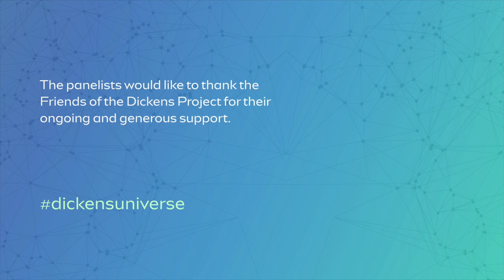Foundations in Black Victorian Studies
Jennifer DeVere Brody (Stanford University) and Gretchen Holbrook Gerzina (University of Massachusetts Amherst), two scholars whose research has profoundly shaped the study of Blackness in the Victorian period and the contributions of Black Victorian writers, discuss the legacy of this work over the last two decades and possible directions for the future.

This event was part of a week of discussions for the Virtual Dickens Universe conference in preparation for the 2021 Dickens Universe conference featuring 'David Copperfield' and 'Iola Leroy'.